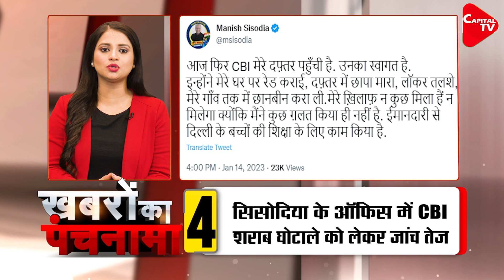Ramcharitmanas Controversy | Bharat Jodo Yatra | Nitin Gadkari Receives Threats | Dr. Manish Kumar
CBI searches Delhi Deputy CM Manish Sisodia’s office.
Chapters
0:00 Introduction of Top 5 News of 14th January 2023
1:34 RJD, JDU take different stands over Chandrashekhar’s remarks on Ramcharitmanas.
4:33 Nitin Gadkari receives threats: Nagpur office landline receives calls 3 times in an hour, Gadkari's security beefed up.
6:00 Bharat Jodo Yatra: MP Santokh Chowdhary passed away, suddenly fell while walking with Rahul Gandhi.
8:35 CBI searches Delhi Deputy CM Manish Sisodia’s office.
11:20 Demonstration in Pakistan demanding integration of PoK with India, people said – get us back in India